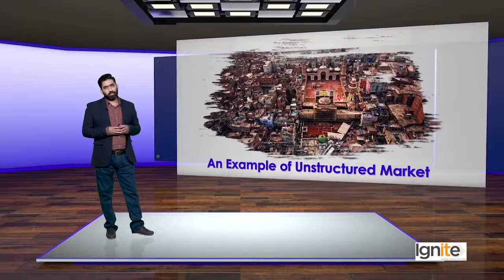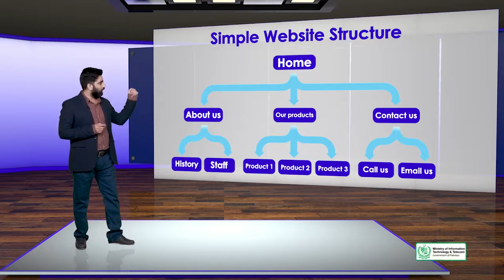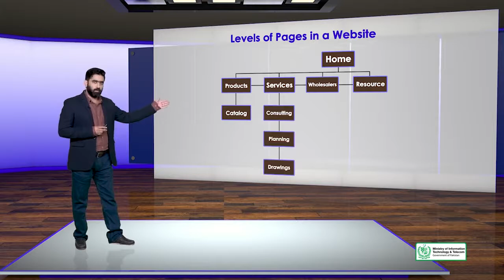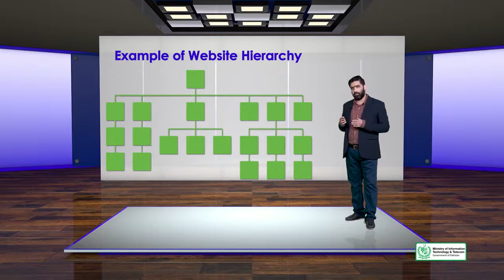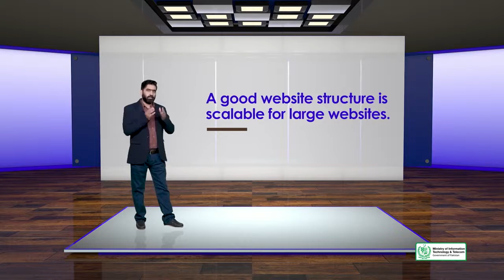Basics of Creating Content for a Website | What is a Website | Website Structure